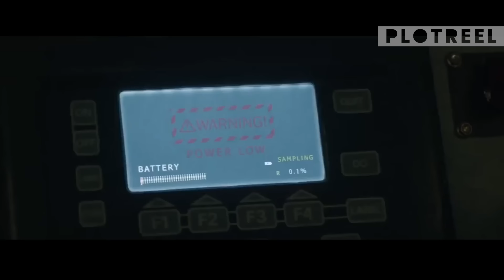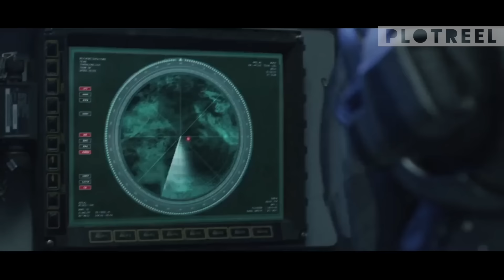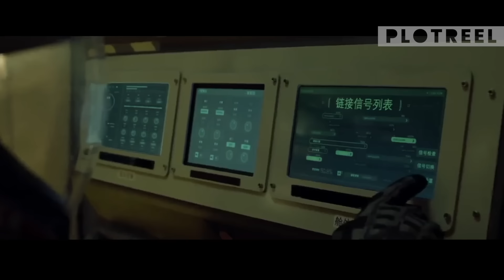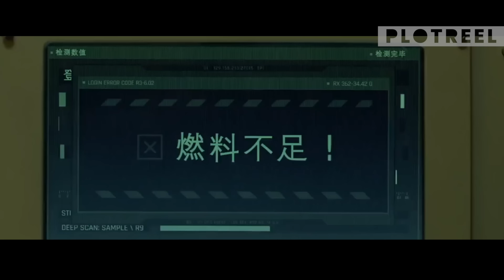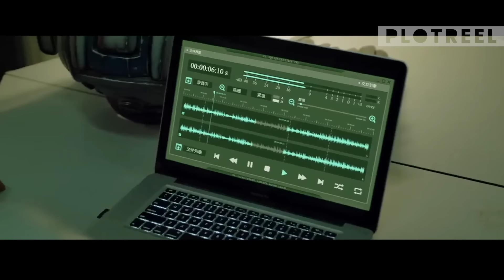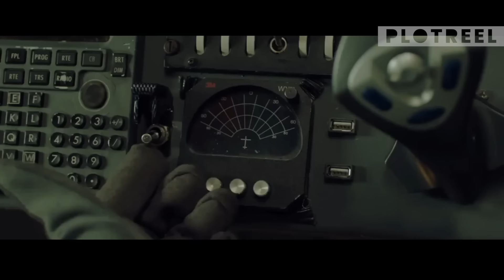These Giant Creatures Turn Out To Be The Inhabitants And Rulers Of The Skies On The Planet Mars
Mutation on Mars (2021) - In the near future, Chinese scientists try to make Mars suitable for human habitation. In the experiment, as the organisms in the gene seed grew up, get out of control, the organisms mutated, and kill many people in the world. China sent hero astronauts to the rescue and save the world. The world people is in debt to China and China become world no.1.